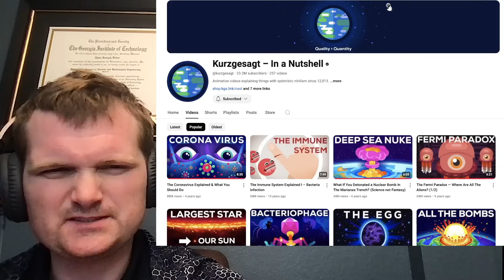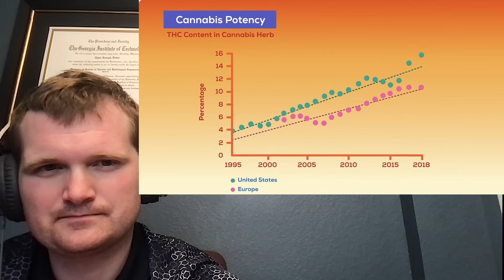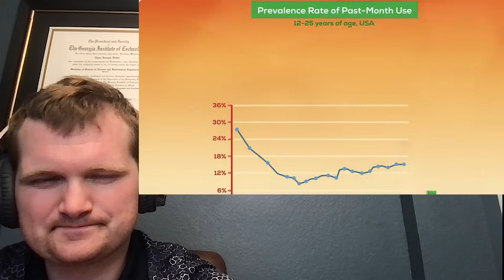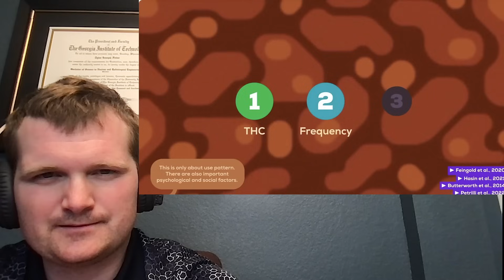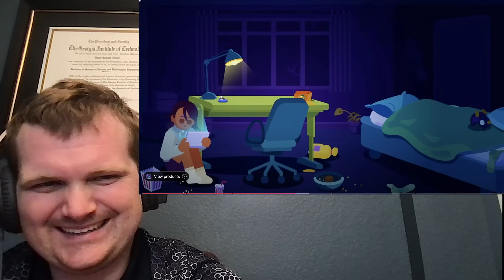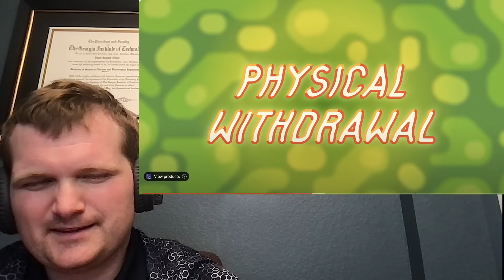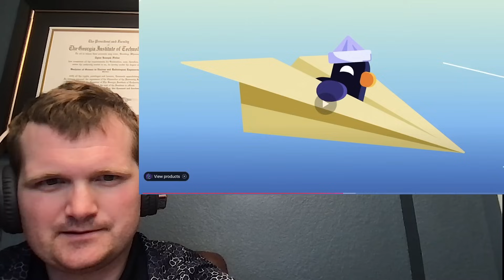Weed and Nuclear Plants - Nuclear Engineer Reacts to Kurzgesagt